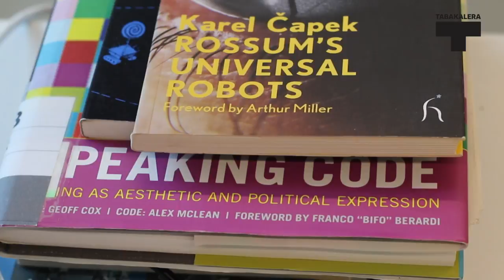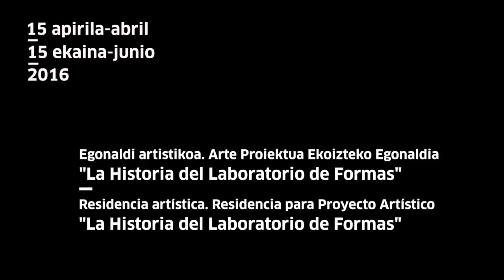Egoiliarrak | Residentes:Fran Meana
Fran Meana sortzaile egoiliarrak Tabakaleran garatzen ari den " El laboratorio de las formas" proiektuaren nondik norakoak azaldu dizkigu.

El artista residente Fran Meana nos explica las líneas maestras del proyecto "El laboratorio de las formas" que está desarrollando durante su residencia en Tabakalera.